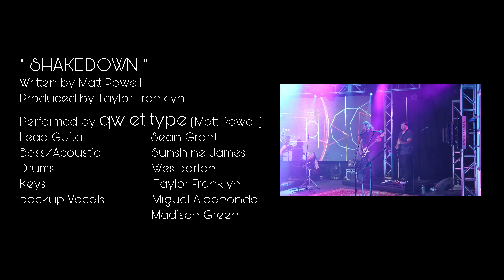"Shakedown" Qwiet Type, Live in the Studio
Qwiet Type, live in the Studio, is an all original, 9 song live studio concert.
Recorded 06/09/20 in Pensacola, FL after concert was canceled due to Covid-19.